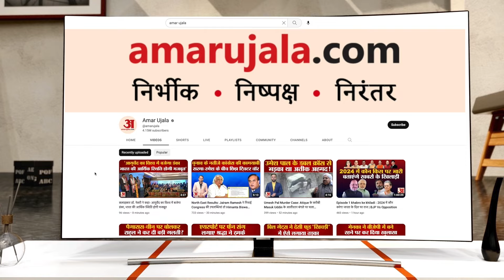Mithila से Ayodhya पहुंचा भार, Champat Rai ने सुनाया गजब का किस्सा | Ram Mandir Ayodhya